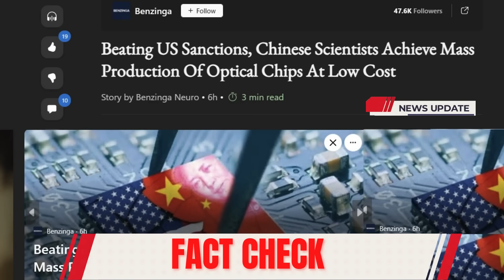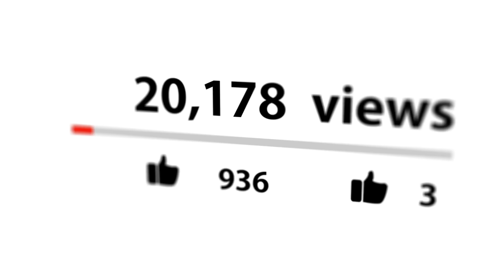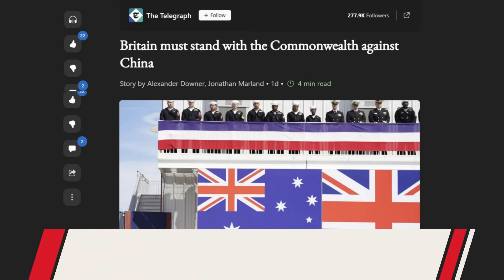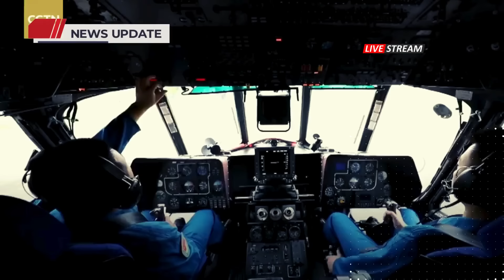CHINA Beat U.S Sanctions, Mass Produce Optical Chips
In this video, we explore a groundbreaking achievement by Chinese scientists that defies U.S. sanctions and reshapes the technological landscape. Discover how China has developed a cost-effective method to mass-produce optical chips, potentially mitigating the impact of Western restrictions and challenging the dominance of U.S. technology. Join us as we delve into the details of this technological leap and its implications for the future of global innovation.

Timestamps:
0:00 - Introduction to the Channel
0:45 - Overview of the Breakthrough
2:00 - Importance of Optical Chips
4:15 - Technical Details of the Discovery
7:30 - Geopolitical Context
10:20 - Implications for U.S.-China Relations
13:00 - Future Prospects and Conclusion